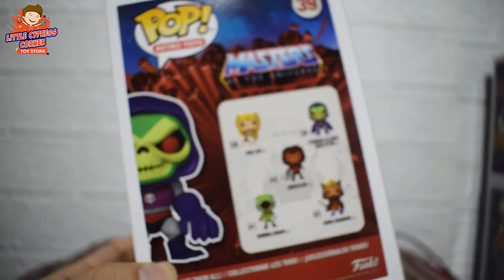Funko Pop Terror Claws Skeletor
Skeletor is a fictional supervillain and the main antagonist of the Masters of the Universe franchise created by Mattel, serving as the archenemy of his nephew He-Man. He is typically depicted as a blue-skinned humanoid who wears a purple hood over his bare-bone skull.